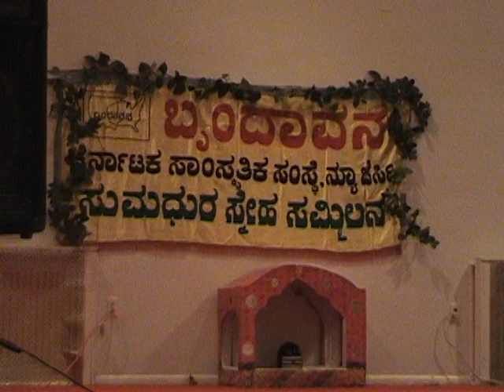nee bandu nimtaaga_duet medle tribute to Dr. PBS during his visit to NJ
Special duet medle bit dedicated to Dr. PBS in NJ, USA